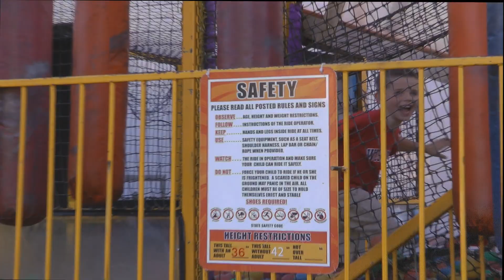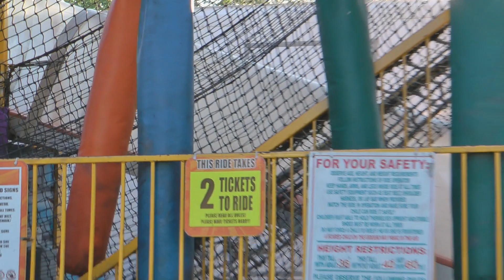Bratfest 2010 Madison, Wisconsin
This is from Bratfest, 2010 in Madison, WI on May 28.  Towards the end you'll see a little of Super Tuesday's performance (we know the guy playing guitar from work).